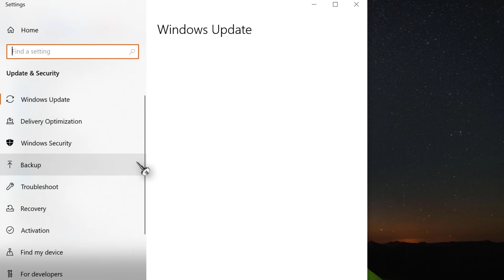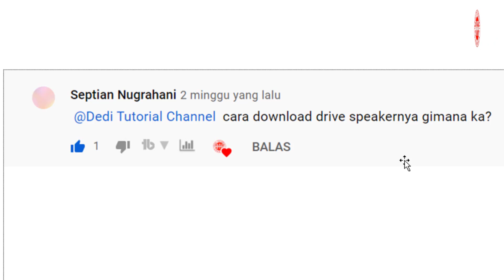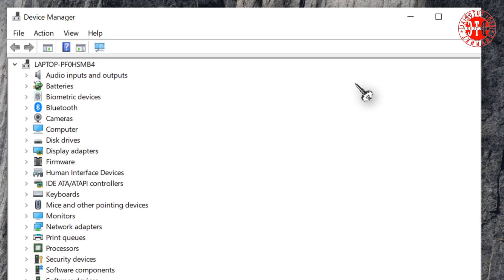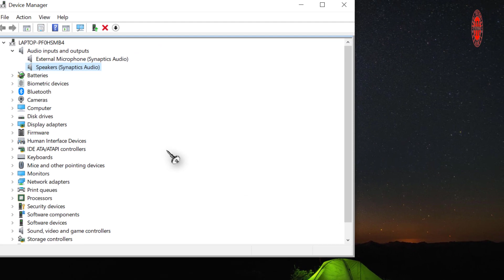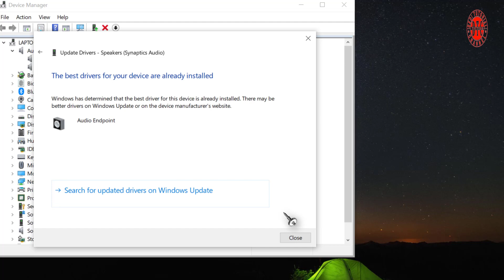Cara Update Driver Speaker Windows Semua Versi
adalah cara update driver speaker untuk windows di semua versi baik windows 7, 8, dan 10 dengan cara yang sama seperti pada video tutorial ini.